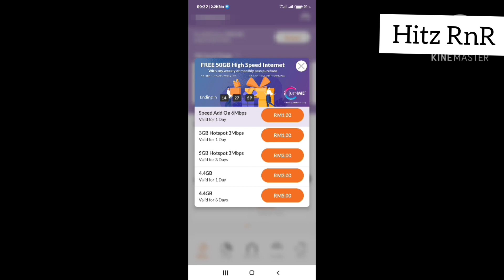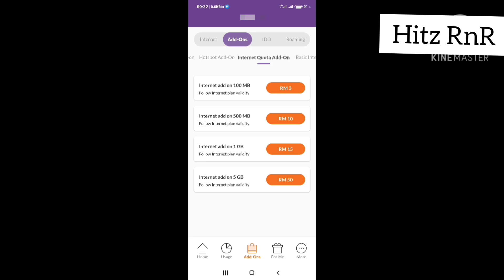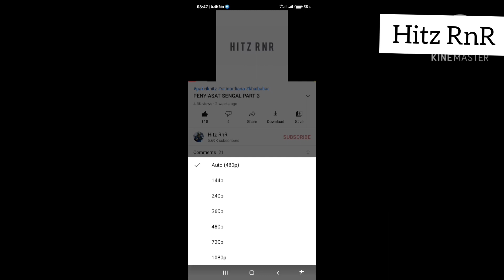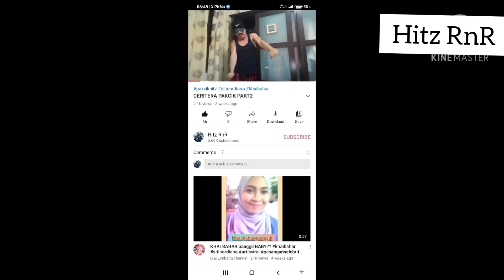Celcom Network Pilihan